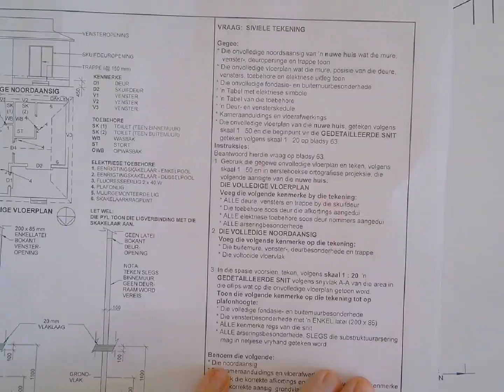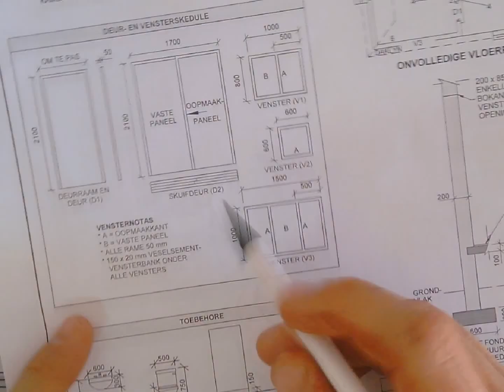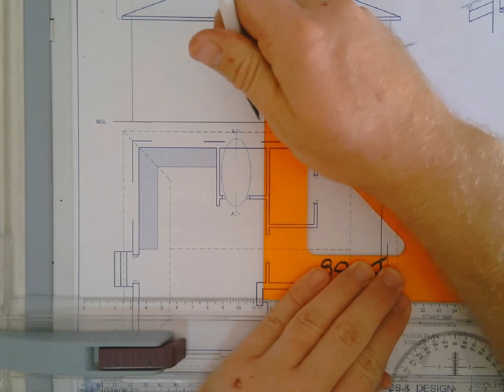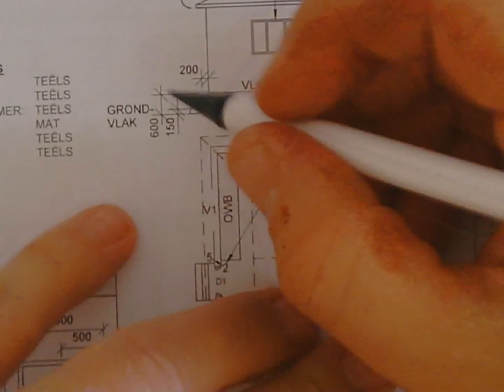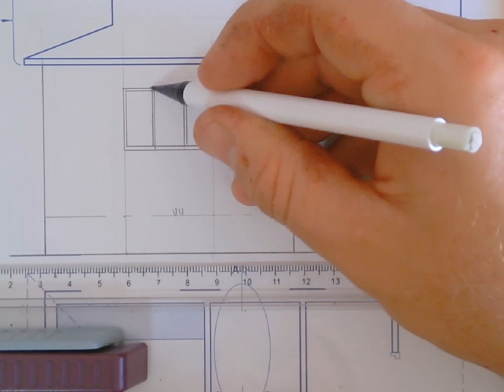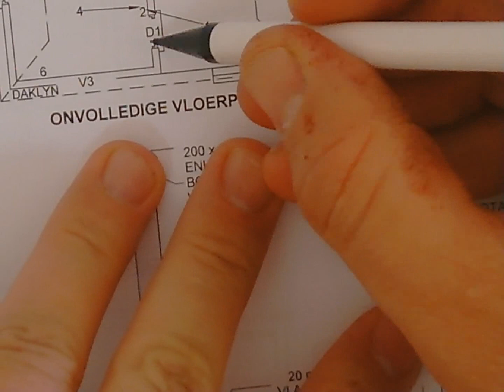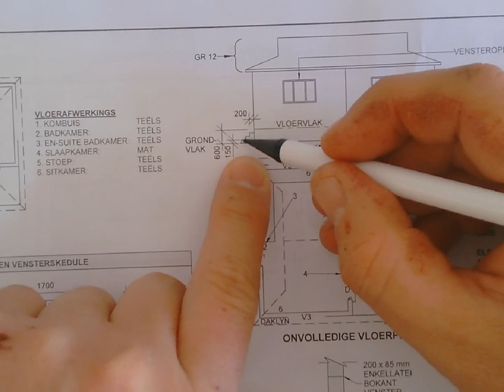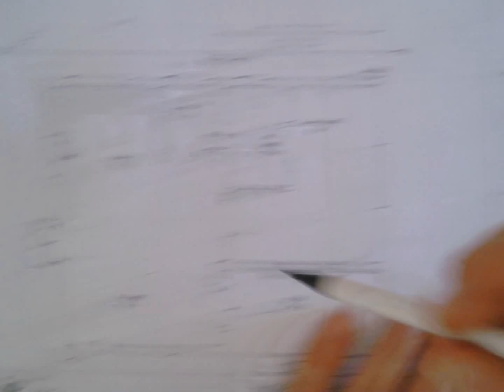Gr 11 IGO Les 6 Siviel - Otto Joubert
Gr 11 IGO Les 6 Siviel